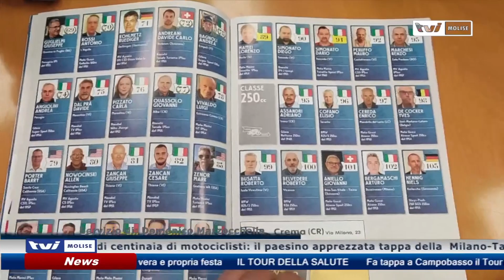Vecchi ma ruggiscono ancora, la corsa storica dei motori della MilanoTaranto fa tappa a Monteroduni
Anche quest’anno, Monteroduni animata dal passaggio festoso di centinaia di motociclisti: il paesino apprezzata tappa della  Milano-Taranto